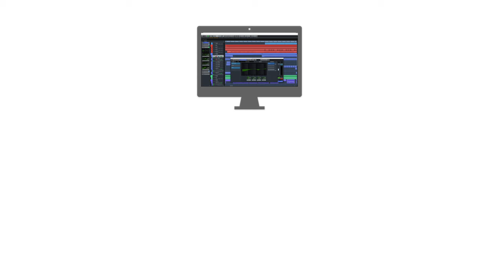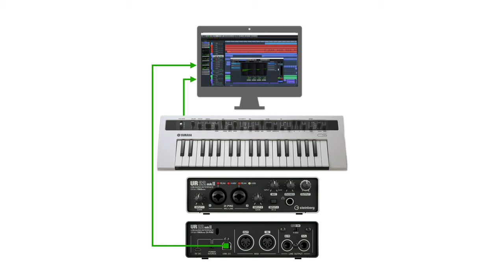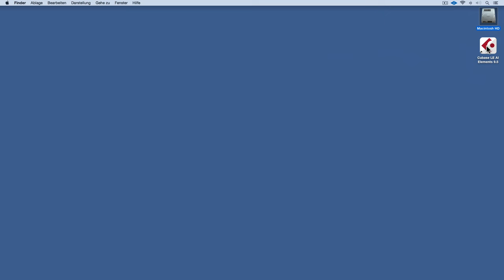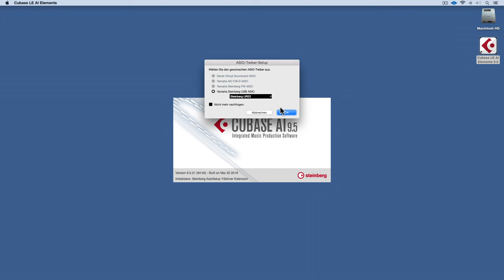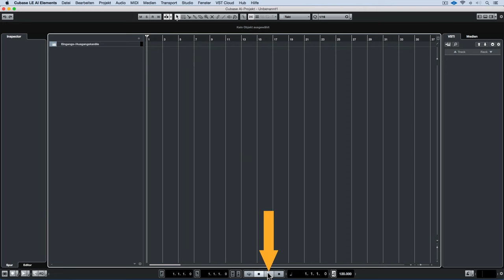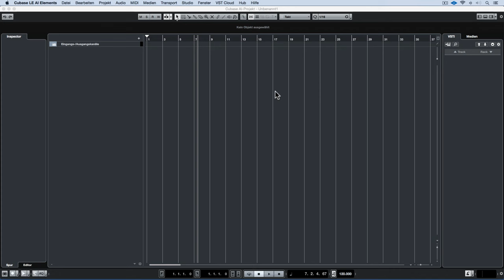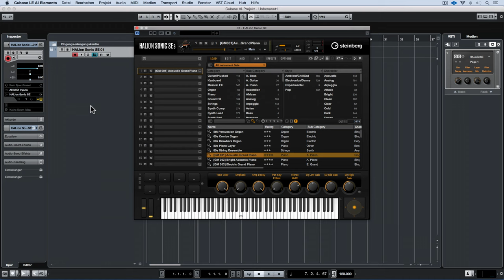Wie man Audio und MIDI Hardware anschließt | Erste Schritte mit Cubase AI und LE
Jetzt da Sie Cubase installiert und aktiviert haben, ist es an der Zeit, Audio- und MIDI-Hardware und all Ihr Equipment anzuschließen. Viele Produkte benötigen hierzu einen extra Treiber, damit sie mit dem System verbunden werden können. Des Weiteren lernen Sie den „Steinberg Hub“ kennen, in dem Sie alle Ihre Cubase-Projekte verwalten können. Dort startet Holger Steinbrink mit unserem ersten Projekt und gibt Ihnen einen ersten Überblick zum Aufbau von Cubase.

Wir hoffen, dass Sie das Video unterhaltsam und hilfreich fanden. Wenn dies der Fall ist, würden wir uns über einen Kommentar sehr freuen. Vielen Dank.
Ihr Steinberg YouTube Team

Testen Sie Cubase jetzt kostenlos und überzeugen Sie sich selbst von den kreativen Features, die Cubase für Sie bereithält:

Wenn Sie Hilfe zu unterschiedlichen Themen in unseren Support-Foren oder Support-Artikeln benötigen oder einfach nur die aktuellen und neusten Support-Artikel lesen möchten, finden Sie all diese Informationen an einem Ort:

Außerdem…

Geben Sie unserer Facebook-Seite einen Like, um immer über aktuelle Themen, Ankündigungen, Events und Livestreams auf dem Laufenden zu bleiben:

Auf Twitter können Sie jederzeit up-to-date bleiben, wenn wir über aktuelle Neuigkeiten, Updates und spezielle Angebote informieren:

Folgen Sie uns auf Instagram für viele Bilder, Videos und Einblicke von Launch Events, Messen und anderen spannenden Veranstaltungen:

Entdecken Sie unser SoundCloud-Profil und hören Sie sich die vielen Demo-Songs an, die wir dort im Laufe der Zeit veröffentlicht haben: